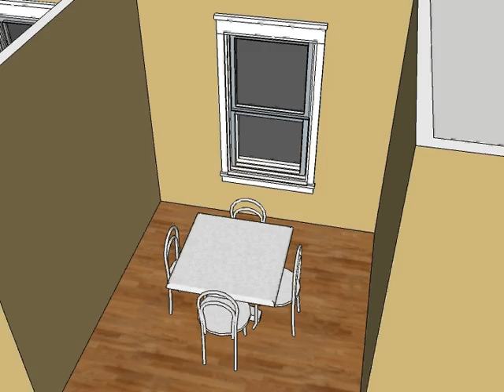3 Bed 2 Bath XL - 1030 Vattier - Manhattan KS - MyPrimePlace.com